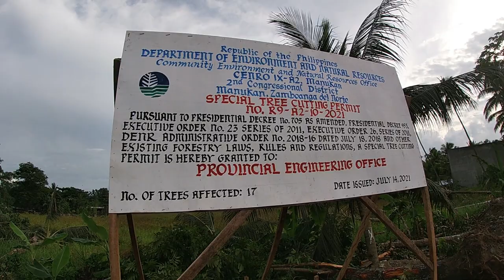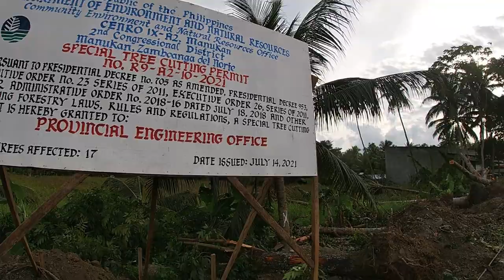ROAD WIDENING UPDATE IN FEEDERPORT ROAD GALAS DIPOLOG CITY/ CUTTIG OF MAHOGANY TREES/TRAFFIC LIGHTS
They start the road widening in the  right side of the road here in Galas feederport Dipolog CIty, and showing you they nearly finish cutting those mahogany trees, its in the videos show their permit of cutting the trees.

Welcome to my channel Rhebhecz QB, a filipina vlogger here in mindanao Philippines ,if you are new here, please consider to subscribe, its free, for you will be notified in my next videos.

AND ALSO A BIG THANK YOU TO ALL WHO WATCH MY VIDEO AND DID NOT SKIP THE ADS, THAT HELP ME TO EARN HERE IN YOUTUBE, AND TO THOSE WHO SKIP AND WATCH THANK YOU ALSO, AGAIN THANK YOU SOO MUCH  TO ALL OF YOU. MAY GOD BLESS YOU ALL.

TAKE CARE EVERYONE,MUAHHH!!!
   RHEBHECZ QB